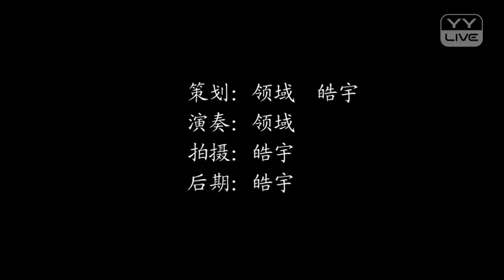YY 神曲 领域 -《敖包相會》（Artists・Sing・Music・Dance・Instrument・Talent Shows・DJ・KPOP・Remix・LIVE).mp4